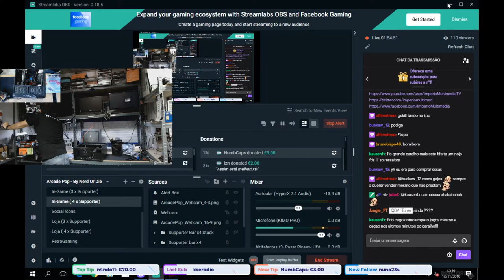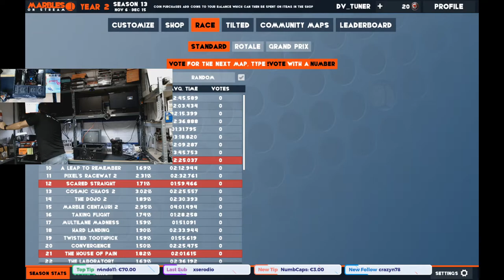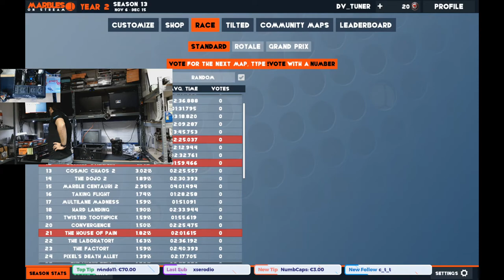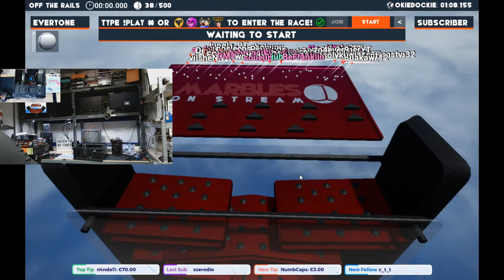[ Filmado Em direto ] Montar PC i7 9700, GTX 1660 Gaming OC, Z390 Gaming X, 16GB 3200Mhz DDR4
No dia 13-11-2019 fizemos mais live direto da loja, desta vez montamos um computador com Intel i9 9900K, Gigabyte RTX 2080 Super, Trident Z RGB 32GB 3600Mhz, SSD NVME Samsung 2Tb, etc... Fomos falando com a malta que falou no chat :)

Podem aderir ao nosso Discord, para ter acesso em primeira mão a este tipo de conteúdo, serem avisados das livestreams, etc :)

Vídeo sem edição, para mostrar a 100% o que se passa :D